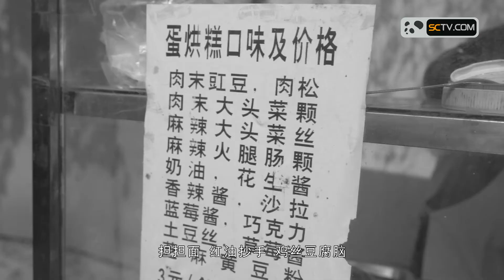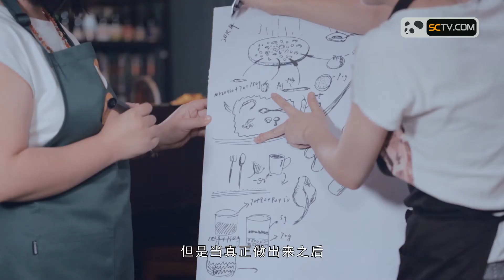《爱上川菜》第19期：蛋烘糕| 香酥松软，一口平底锅就搞定【爱上川菜】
讲述一道道川菜美味背后的动人故事，展现川菜文化的精致与源远流长。